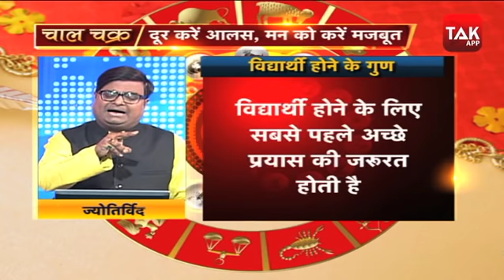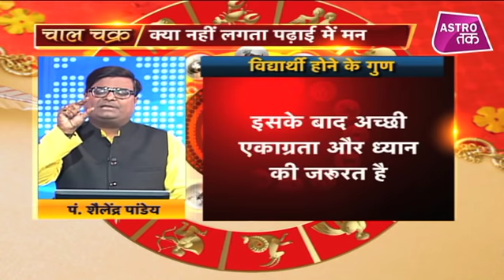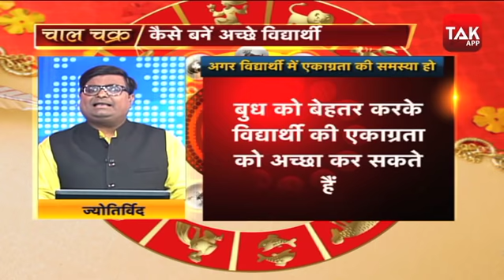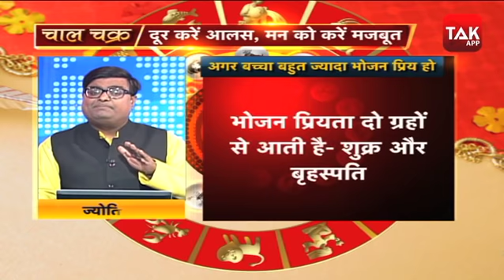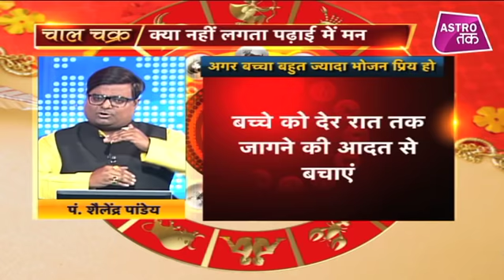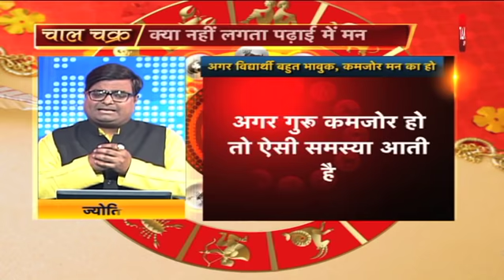कैसे दूर करें आलस और मन को मजबूत | Shailendra Pandey| Astro Tak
आज का हमारा टॉपिक है अपने आलस को कैसे दूर करें क्योकि आलास इंसान का सबसे बड़ा दुश्मन होता है, किसी भी काम में मन ना लगना, समय यूं ही गुजार देना, आवश्यकता से अधिक सोना sleep आदि को हम आलस कहते हैं और यह भी जानते हैं कि आलस से हमारा बहुत नुकसान होता है...आज ज्योतिर्विद शैलेंद्र पांडेय से जानिए किन उपायों से आप आपने मन को मजबूत कर आलस को दूर कर सकते हैं